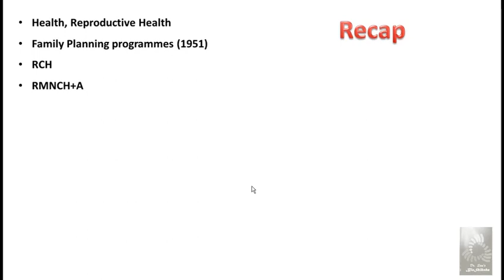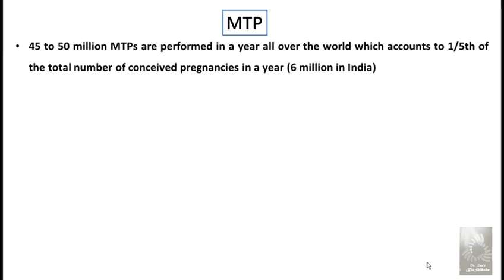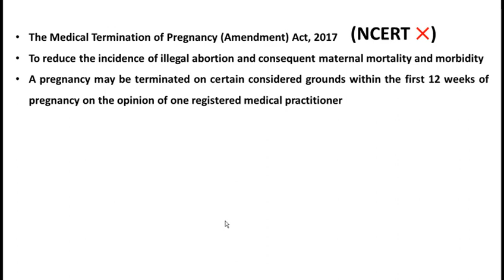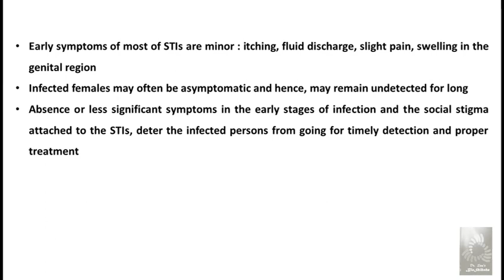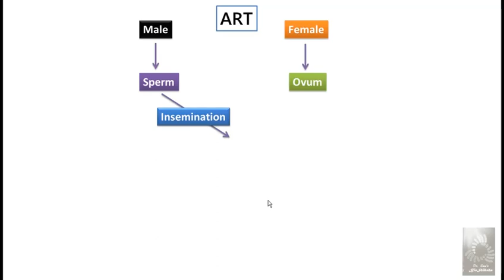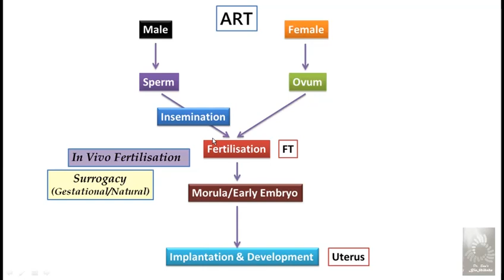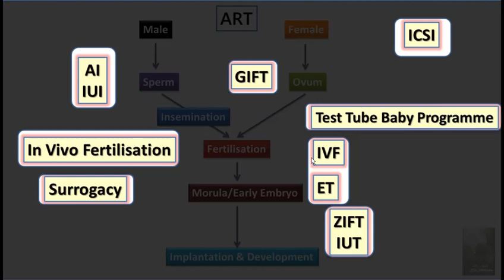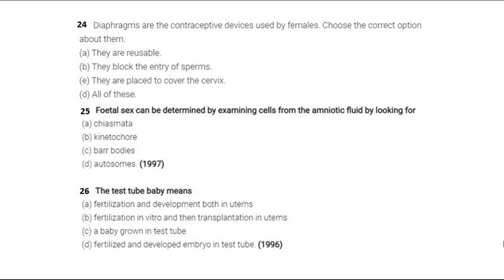12TH BIO CH4 P2/2 || NEET AIIMS || MTP || Infertility || In Vitro Fertilization || ART || Hindi Eng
Part 2 (2) of video lecture of chapter 4 of 12th Biology CBSE NCERT for NEET AIIMS. Medical Entrace Test, Concept building, Practice MCQ, previous Years NEET Questions, Animations,